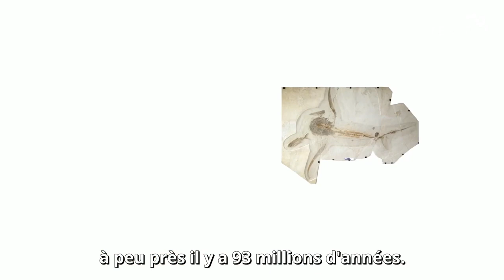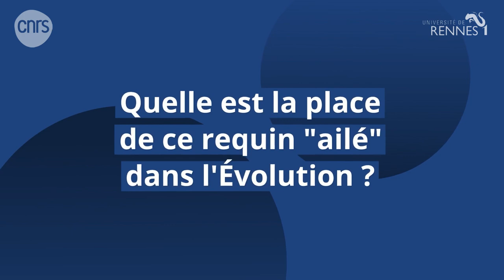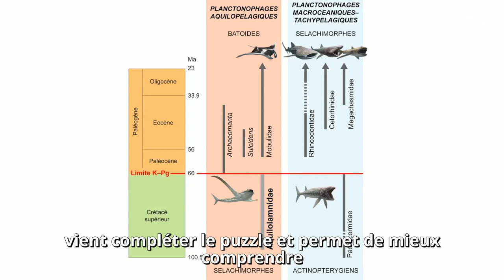Un "requin aigle" nageait dans les mers du Crétacé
La découverte fait la "une" de la revue Science du 19 mars 2021 : il y a 93 millions d’années, de drôles de requins ailés nageaient dans les eaux du golfe du Mexique. Cette espèce fossile inédite, baptisée Aquilolamna milarcae a permis à ses découvreurs de définir une nouvelle famille. Interview de Romain Vullo, chargé de recherche CNRS à Géosciences Rennes (Université de Rennes 1/CNRS).